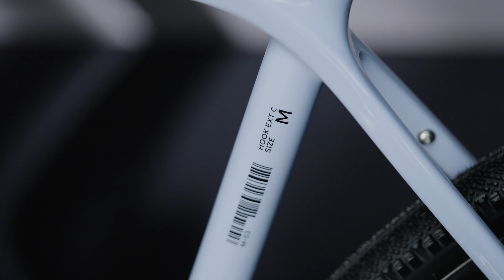HOOK EXT C *light blue (2024)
Just sitting in your kitchen the Hook ECT C screams fast and whether you are gravel racing or bikepacking with your friends you’ll be going ‘full-gas’ with a smile on your face. New for 2024 is the T800 carbon frame complete with optional internal cable routing and our signature collection of mounting points for when you’re riding fast and light with only frame bags. Upfront you’ll find the Seido’s MGV fork with its huge tire clearance, internal cable routing and multiple mounts for your kit. Sram’s Rival 1x groupset provides braking and shifting duties via a 10-42 cassette mated to 38T direct mount Bombtrack crank.
The cockpit is from Seido with our new 16˚ flare Tackle bars and the wheels are multi-award winning Hunt 4Season Gravel hoops shod with WTB 40mm Venture tyres.

Filmed and produced by Amadeus Blachowicz (Von einem Freund Movie prod.)
Thumbnail photo by Jason Sellers

Music by Ghost Power - “Panic in the Isles Of Splendor”.  Ghost Power appears courtesy of copyright control.